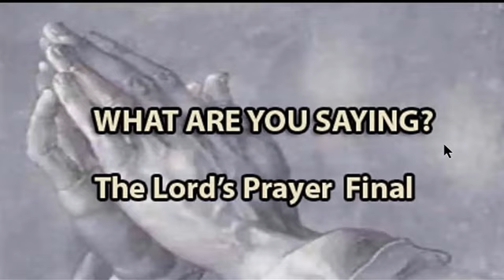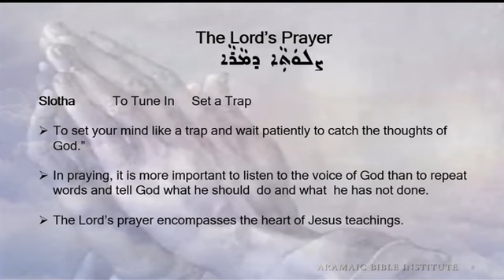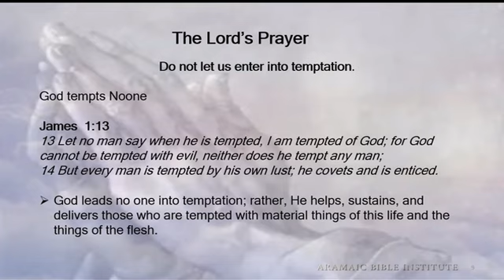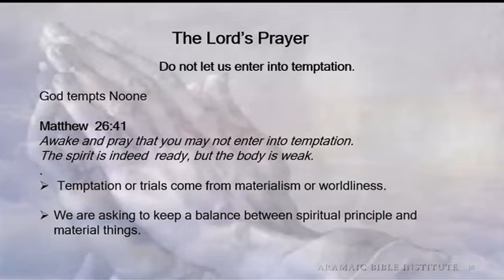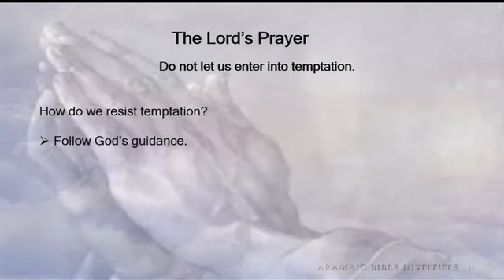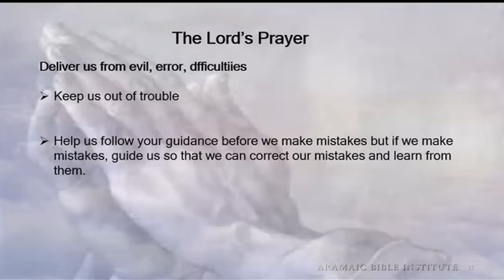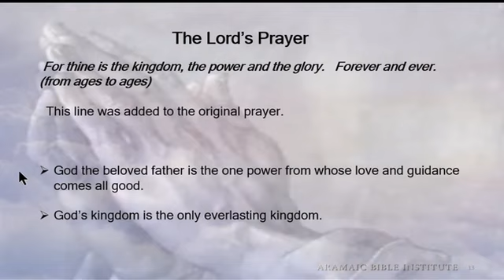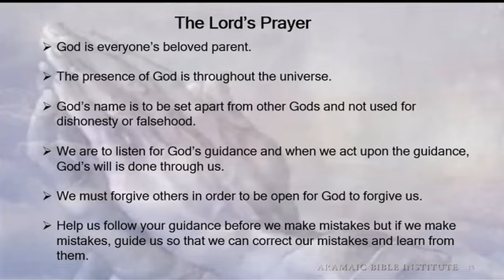The Lords Prayer Conclusion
Let us not enter into temptation.  God does not lead anyone into temptation.